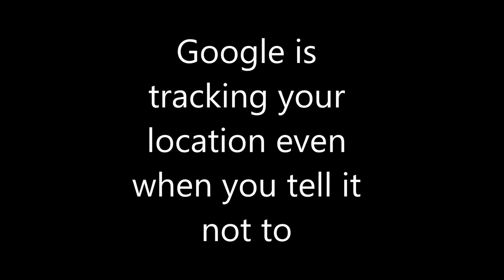😨😱😮😯 Google is tracking your location even when you tell it not to 😨😱😮😯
The Associated Press quotes Google's support pages as saying: "You can turn off Location History at any time. With Location History off, the places you go are no longer stored", but it goes on to note that this is not true.

That isn't true. Even with Location History paused, some Google apps automatically store time-stamped location data without asking.

For example, Google stores a snapshot of where you are when you merely open its Maps app. Automatic daily weather updates on Android phones pinpoint roughly where you are. And some searches that have nothing to do with location, like "chocolate chip cookies", or "kids science kits", pinpoint your precise latitude and longitude -- accurate to the square foot -- and save it to your Google account.